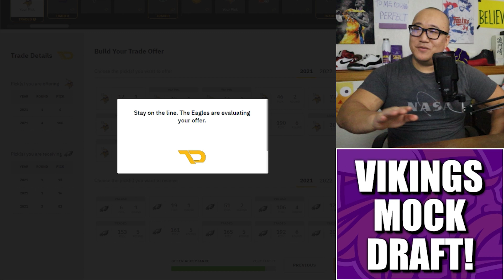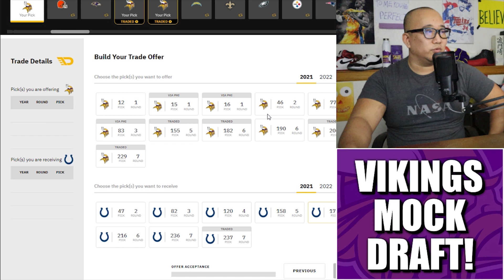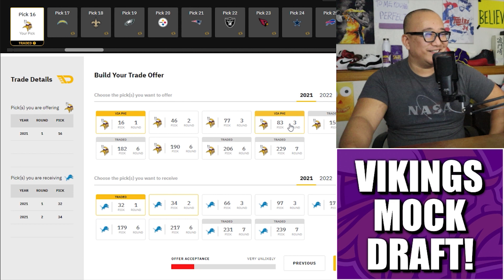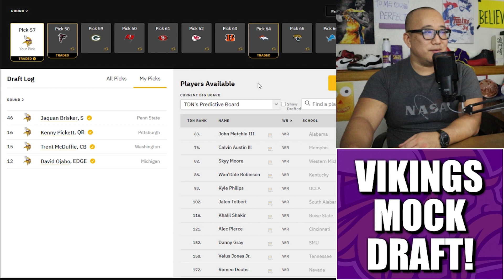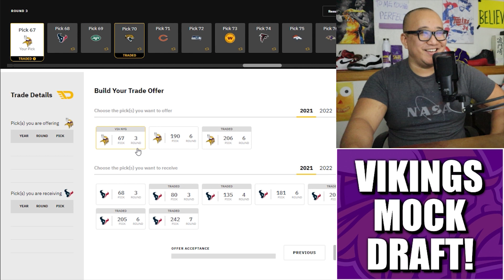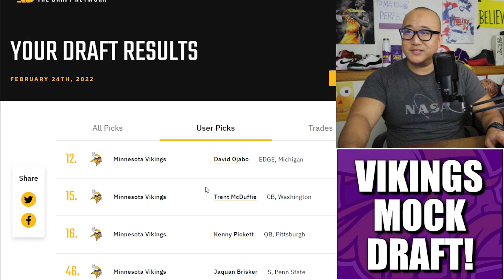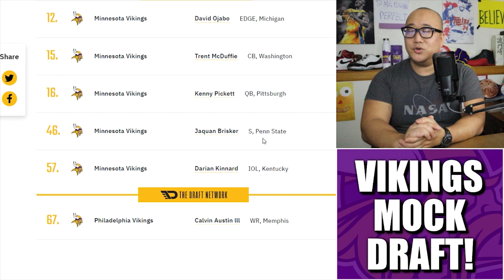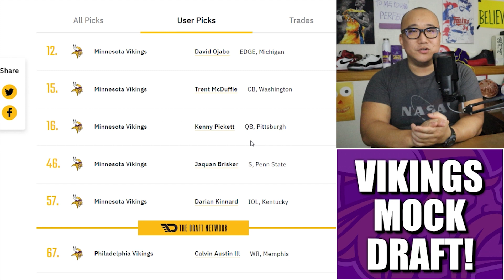3-Round Minnesota Vikings Mock Draft: Kirk Cousins Traded to the Panthers. Then What?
Firing up a three round Minnesota Vikings Mock Draft in the hypothetical scenario where Kirk Cousins is traded to the Carolina Panthers. Then what?